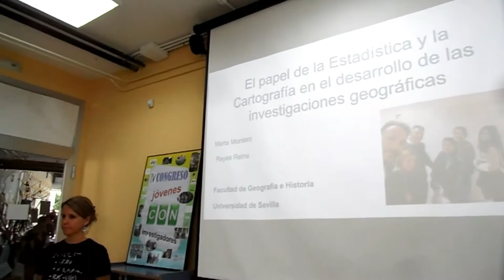ENTREGA DE DIPLOMAS. ALUMNADO 1º BACHILLERATO. PROYECTO JÓVENES CON INVESTIGADORES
Entrega de los diplomas del Proyecto Jóvenes con investigadores, al alumnado de 1º de Bachillerato por su participación en el Congreso.